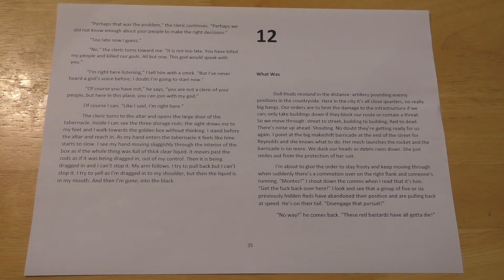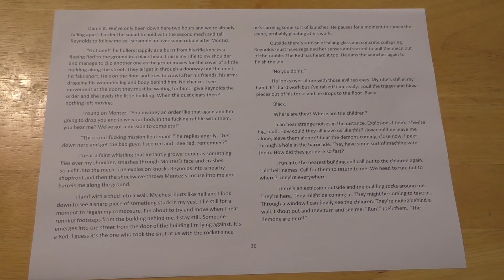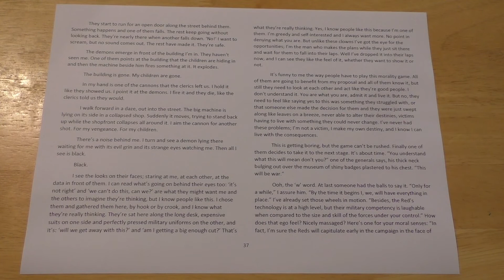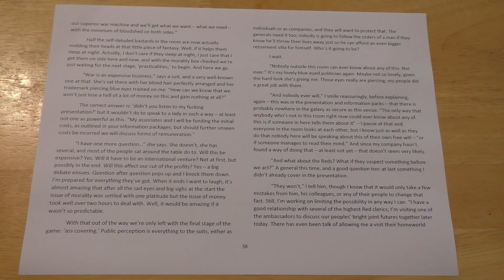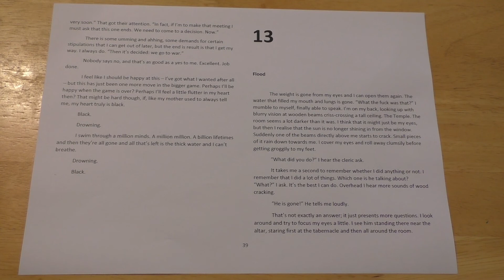Red and Black - Chapter 12 (Audio Book)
Left alone on a dead world, a soldier survives in a world in which he can’t trust what he sees or even feels. A chance encounter leads him to believe that he may not be the only human that was left behind.

This is a story I wrote about 10-15 years ago. It’s clearly influenced by a few other things I’ve read along the way, including some things I’ve read on this channel! Let me know what you think.

Please note: I'm in no way a professional reader of any kind (or a writer), so just bear with me and enjoy the story!

Also note: The great picture used for the ‘book cover’ here is ‘Dead Planet’ by Kubeen and was their entry for the Lost Lands contest on DeviantArt.